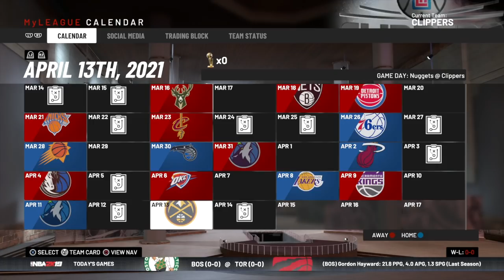JIMMY BUTLER LA CLIPPERS REBUILD! NBA 2K19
Jimmy Butler has requested a trade from the Minnesota Timberwolves and the Los Angeles Clippers are at the top of his list, so lets see if we can take Jimmy and possibly other players like Kyrie Irving, Kevin Durant, and etc and win a NBA Championship!